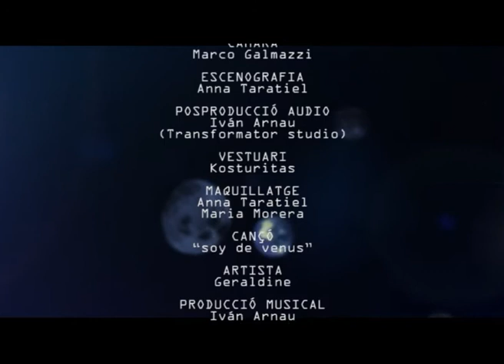SOY DE VENUS - Videoclip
SOY DE VENUS
Geraldine
PERVERSION RECORDS
2009

VENUS
Marina Rodríguez la Xina
MARCELINO
Sergi Botella
KEVIN
Finidi
MENSTRUACIÓ
Mima Arbonés
VENUSIÀ 1
Anna Taratiel
VENUSIÀ 2
Gerard Escobar

DIRECCIÓ I PRODUCCIÓ
Gerard Escobar
VIDEO I ANIMACIÓ
Marco Galmazzi
SPARRING
John Bermi
CÀMARA
Marco Galmazzi
ESCENOGRAFIA
Anna Taratiel
POSPRODUCCIÓ AUDIO
Iván Arnau
(Transformator studio)
VESTUARI
Kosturitas
MAQUILLATGE
Anna Taratiel
Maria Morera

CANÇÓ
soy de venus
ARTISTA
Geraldine
PRODUCCIÓ MUSICAL
Iván Arnau
Gerard Escobar
VEUS
Ivan Arnau
Mima Arbonés
LOCALITZACIONS
Pupil•les Gustatives
Corva del foc (Vacarisses)

AGRAÏMENTS
Aleix Gòmez, Ian Gehlaar, CotxeFini, Tini, Aranya, Pupis, L´aglà, Richi, Vacarises, SopesTrini, ladelforn, lamevamoto, Paula, SanMiguel, ManelFerrer, MagicTv, AND ONE i el seu tema, i a tots aquells que directa o indirectament hi ha col•laborat.

Gràcies a TOTS.